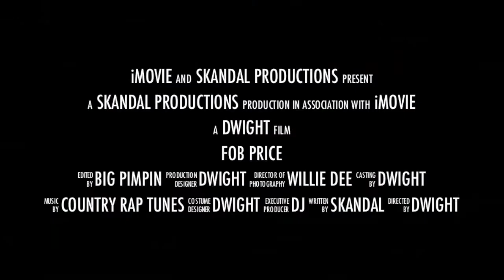Afghanistan Price trailer 2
Some clips while working in Afghanistan